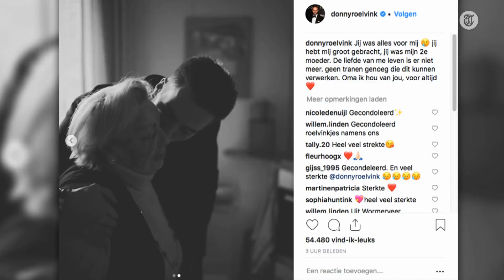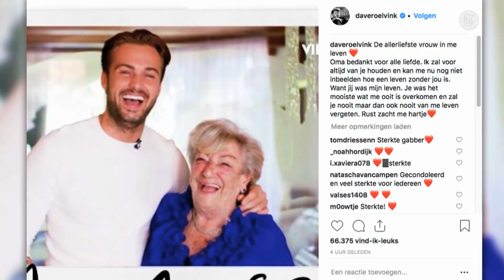Dries reageert: Dave en Donny ontroostbaar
Verdrietige tijden voor de Roelvinkjes nu Oma Dien (90) is overleden. Dries reageerde op de radio, weet Jordi Versteegden.